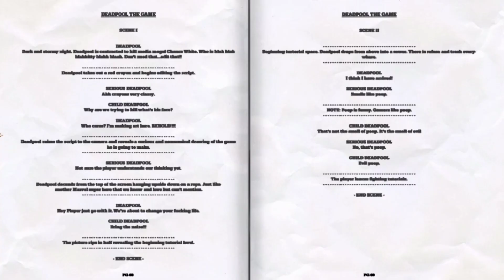DEADPOOL Game Walkthrough Part 1 | BEST Pc Game ( HINDI Commentary)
Hey guys, we are showing very SPIRITUAL game,  in this game you discovered a red guy whose name is DEADPOOL are a superhero.
packed with more twists than Deadpool’s enemies’ intestines and more action than prom night. Amazeballs!
Deadpool is Pansexual.
Wade has some of the most flexible morals around – he’s a big softie around children. Maybe he had a rough childhood, maybe he misses that time of innocence. Or maybe it’s a side effect of having the mental maturity of a twelve year-old. The comics are vague, but it’s a very heartwarming side of him.